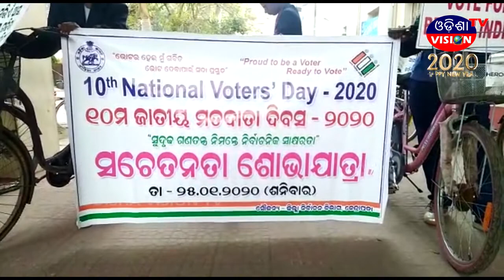SPEED NEWS 2 ||25.01.2020||ODISHA VISION TV